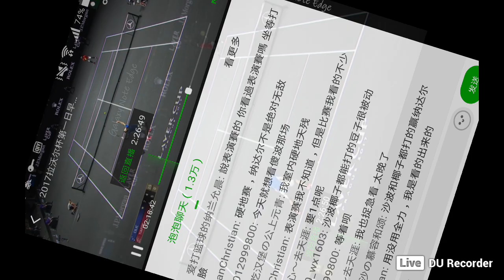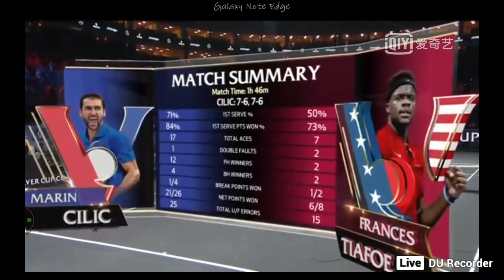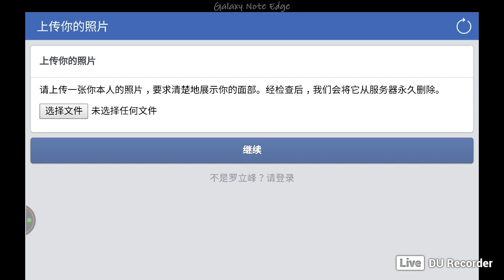Laver Cup 2017 Live Stream - M.CILIC (EUROPE) V F.TIAFOE (WORLD)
laver cup 2017 tennis live.  M.CILIC (EUROPE) V F.TIAFOE (WORLD)
DURecorderLIVE Live stream your amazing moments via DU Recorder. Share games, movies, TV shows and matches with more people